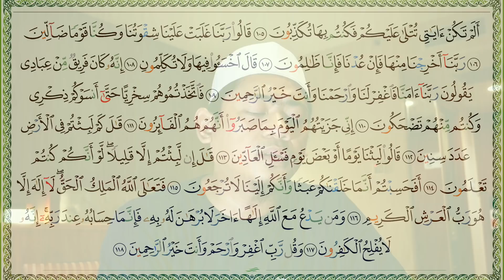Quran Time (23:105-118)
Tadabbur Qur'an bersama pak Nasrullah